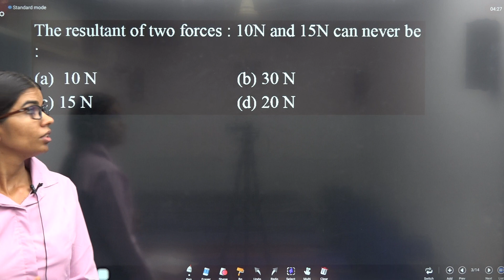GP DPP 12 Q3 The resultant of two forces : 10N and 15N can never be : (a) 10 N (b) 30 N (c) 1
The resultant of two forces : 10N and 15N can never be :
 (a)  10 N   (b) 30 N